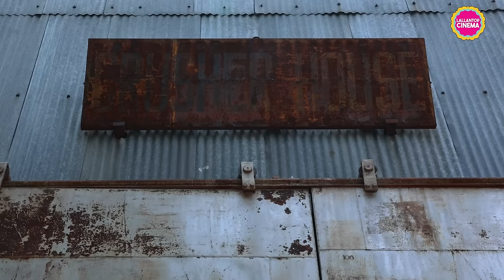KGF वाला असल Kolar Gold Fields ऐसा दिखता है | Yash | KGF Chapter 2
The Lallantop visited Kolar Gold Fields of Karnataka aka KGF. The Kolar Gold Fields is more than 100 years old and it used to produce 95% of India's Gold in 1902. This is the world's second deepest goldmine and the mining work was done even before electricity and modern technology came to this city. In this report, Sonal Pateria explains-

Real Story of KGF
History of Kolar Gold Fields
How KGF Lost its glitter
Why was KGF closed

We showed how real KGF looks like and what happened to the city after closure of mining. Watch the video to know about it.